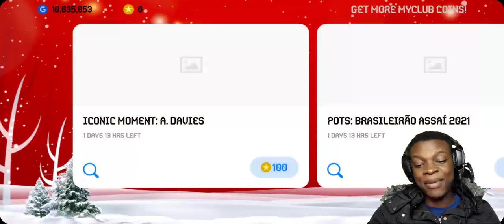MAKING MACKIE THE PES GOAT AGAIN!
Buy PES Mobile Coins at a Discount! 👇🏾

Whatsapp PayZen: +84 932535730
Telegram Payzen: @payzenshop